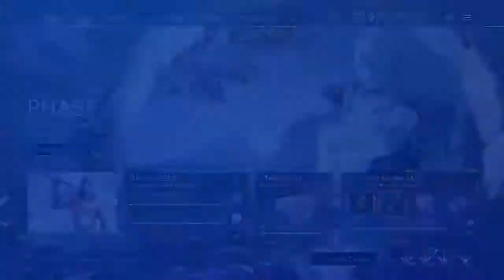Paragon: V43 Steel and Crunch Live Gameplay #31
Join us every Tuesday and Friday night for live streamed Paragon action!

Gameplay footage of several titles. Guides, walkthroughs, let's plays and multiplayer action! We upload it all. Win or lose, good, bad and ugly. Join the Ice Cream Soldiers for some sweet adventures in the parallel universe that is gaming!

We are so hyped for the release of the v42 patch in Paragon! Join us as we trek through the new itemization system and learn of all the insane, odd and possibly insanely odd combinations you can devise for heroes!